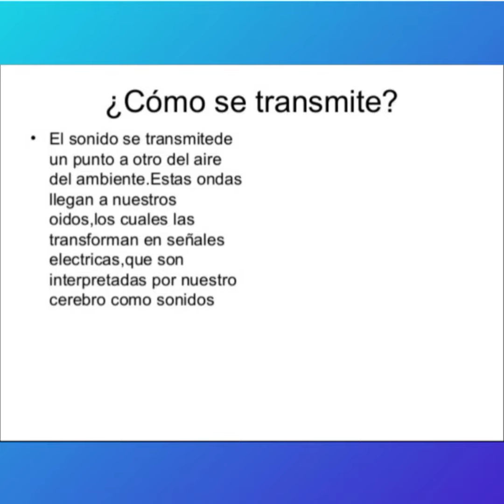Consepto y diferencias entre sonido y ruido